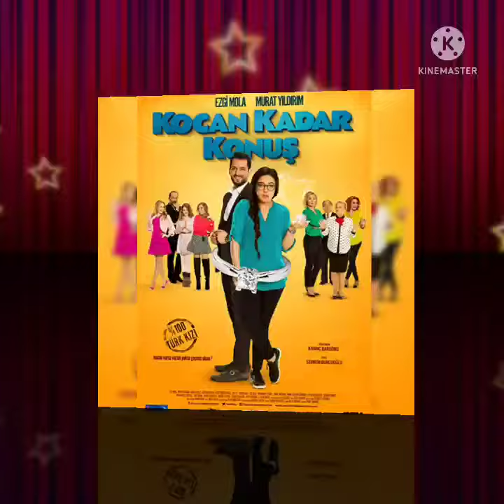eda ece real name all serials darma name